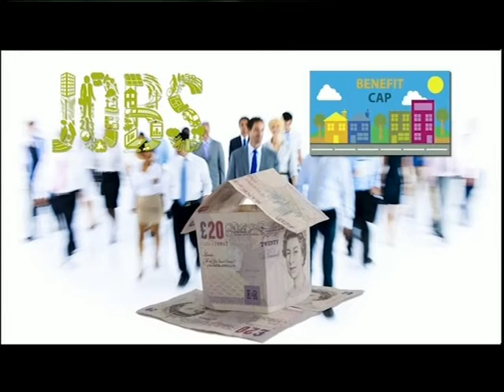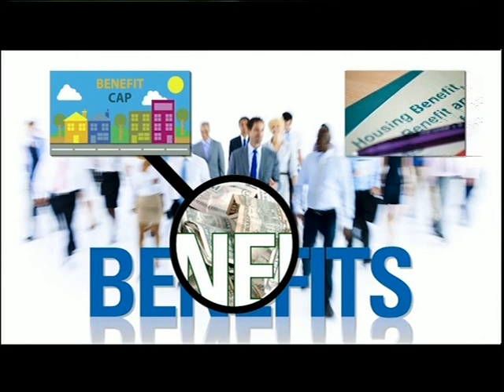Welfare Clinic S1 040815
Welfare Clinic, a live talk show focusing on policy issues that might affect the ordinary people hosted by Oliur Rahman, Produced by Robin Hyder Khan.